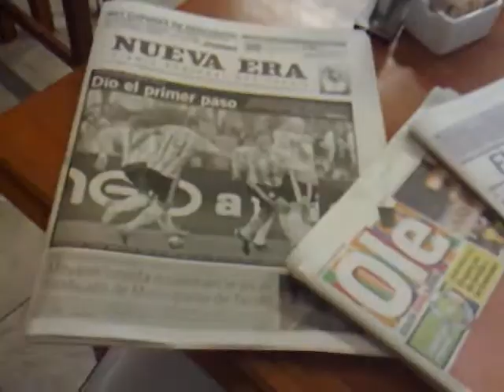COSA DE SERRANOS: CAFE MARIANO´S